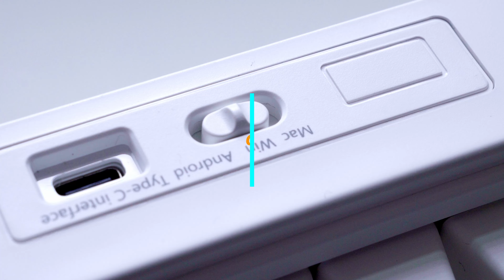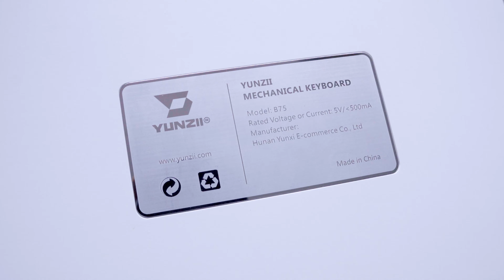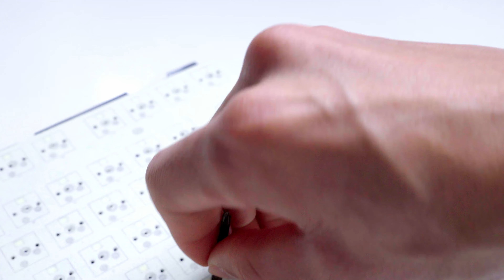YUNZII B75 | Unboxing, Sound test, Review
The most suitable thocky acoustic keyboard.

Keyboard : YUNZII - B75
Plate : PC
Stabilizer : plate-mount
Switch : LEOBOG Graywood V3

Keycaps : ABS double-shot